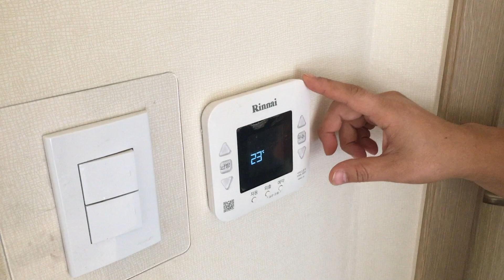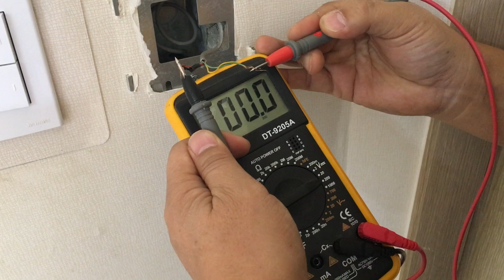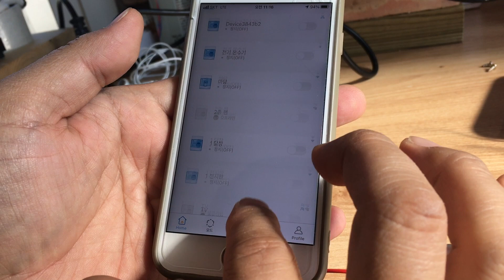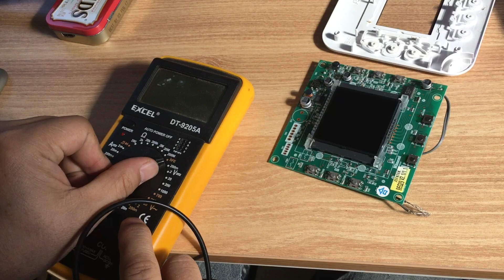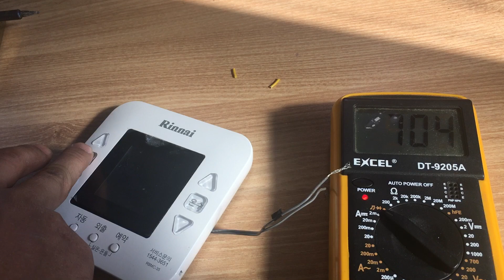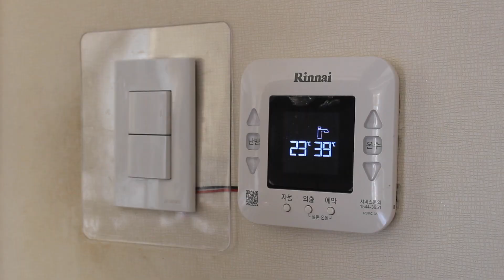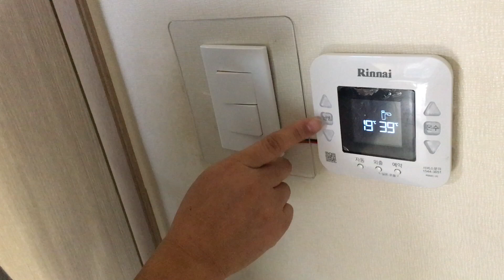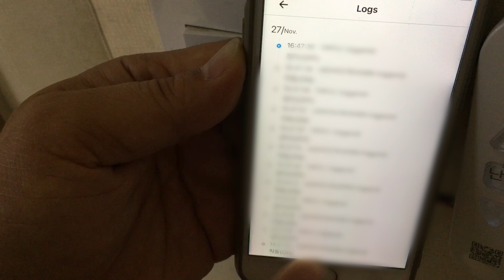[DIY] 만원으로, 구형 보일러를 스마트하게,,, 스마트폰으로 보일러 켜고 끄고,, Turn an old boiler into a smart boiler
구형 보일러를 스마트 보일러로 만드는 방법을 고민하다가 일단은 보일러 켜고 끄는것 까지만 물리적으로 구성을 해 봤습니다.
좀더 연구하면 온도조절 까지 가능할 날이 오겠죠.

* 주의
영상에 사용된 모듈은 sonoff 모듈이 아닙니다. (필독)
출력측이 전원이 인가되지 않는 릴레이입니다.
좀더 자세한 설명이 필요하면 아래 제 블로그를 참고 하세요

구형 보일러를 스마트 IoT 보일로 만들기, 스마트폰으로 제어